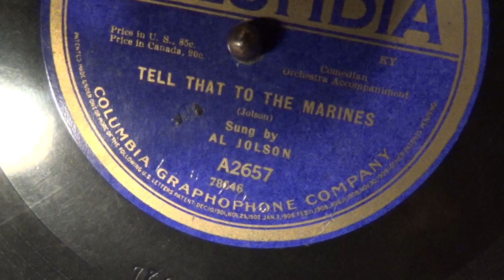Victor Victrola VV-IX 283424G 1916 a word about cleaning, and then some Great War records Part 2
camera cut off the video for some unknown reason.